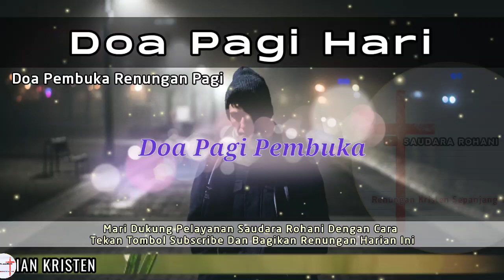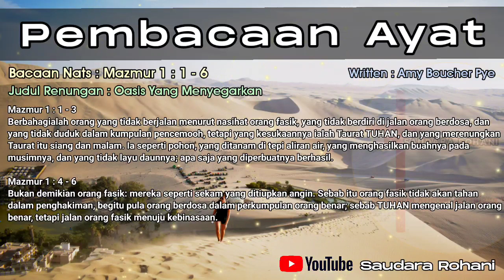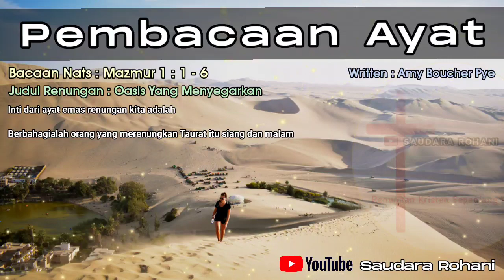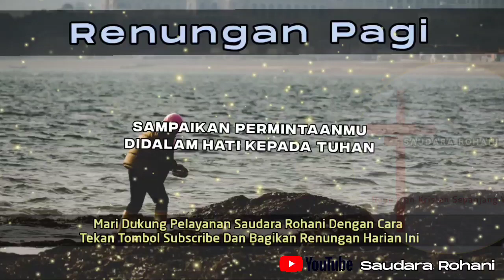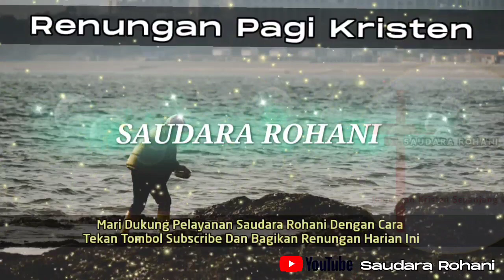Renungan Pagi Kristen - Doa Pagi - Suara Injil - Pohon Kehidupan Terbaru - Saat Teduh Pagi Terbaru